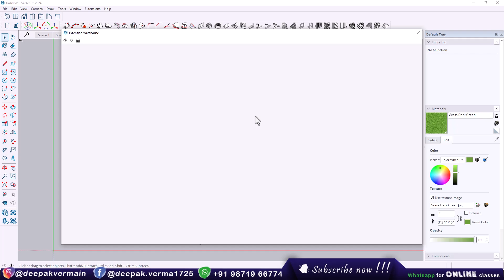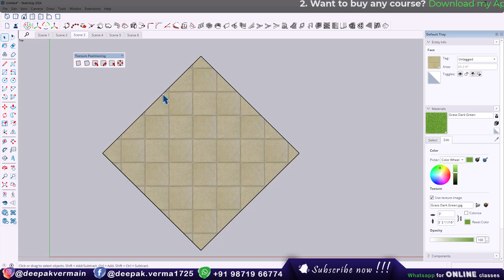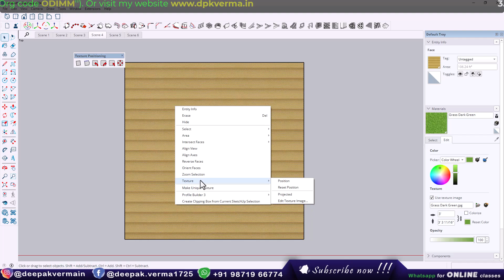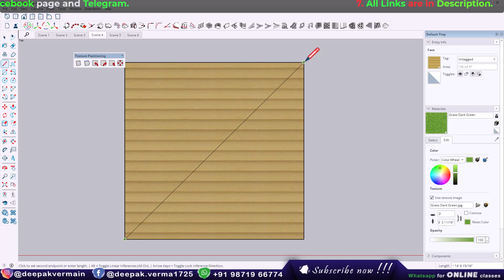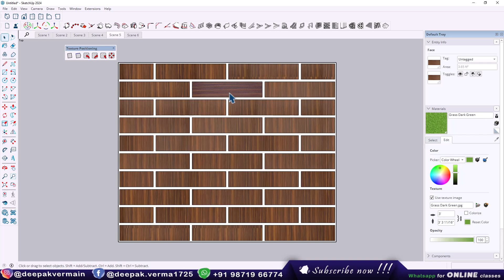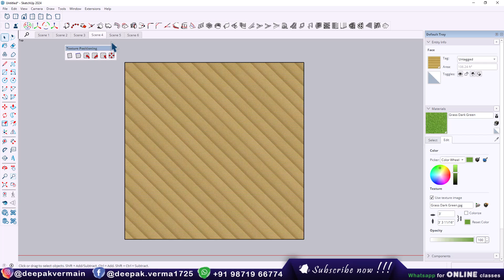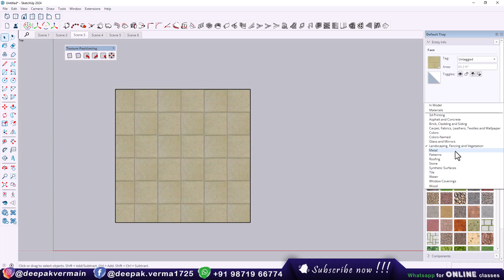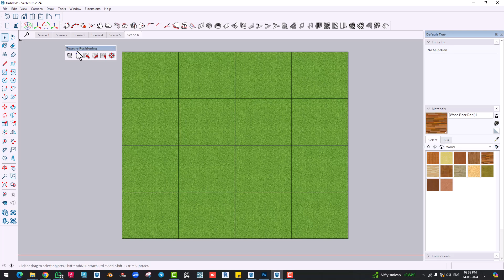10. Texture Positioning Extension for SketchUp || Top 75 Extension Series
Learn how to easily position and adjust textures in SketchUp using a powerful extension. This tutorial covers precise texture alignment, scaling, and rotation for realistic material application. Perfect for architects, designers, and 3D artists looking to enhance their workflow!